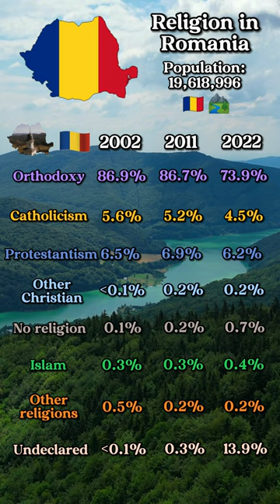Religion in Romania 🇷🇴 ☦️☪️⚛️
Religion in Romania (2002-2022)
The statistics about the religious composition of Romania from 2000s to the modern day.